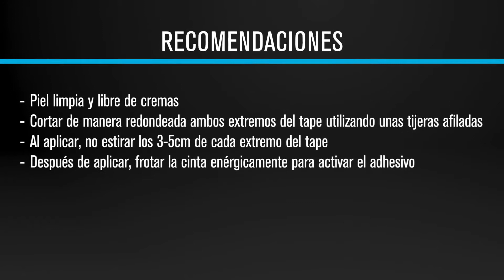Compex Tape kinesiológico - aplicación para síndrome de la cintilla iliotibial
Te explicamos cómo aplicar el tape kinesiológico de Compex para el síndrome de la cintilla iliotibial.